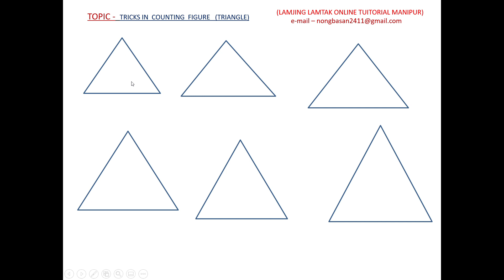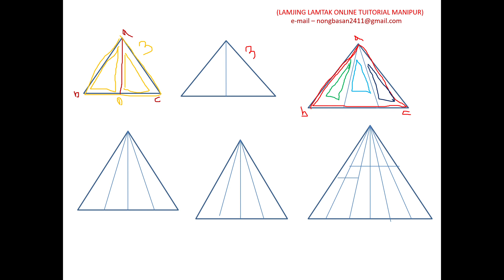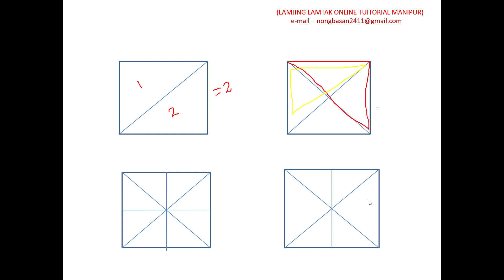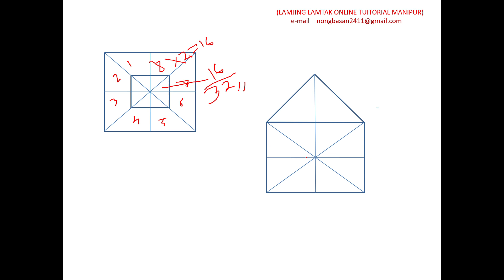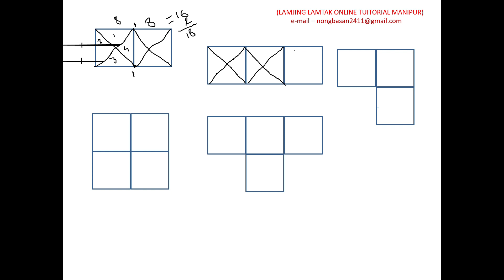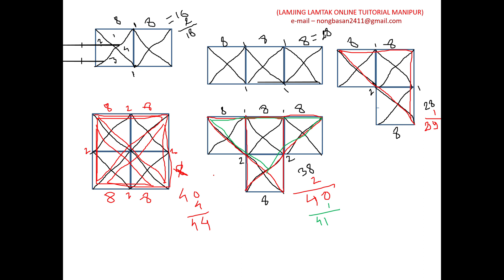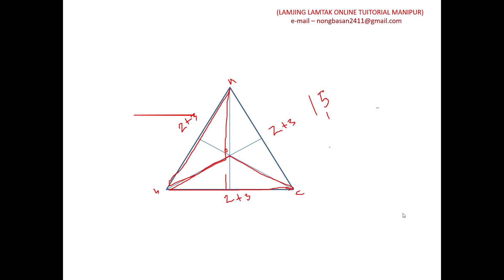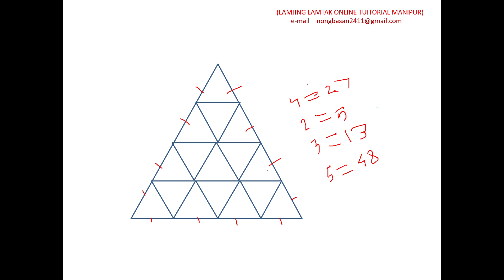SHORT TRICKS IN COUNTING FIGURE TRIANGLE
SHORT TRICKS IN COUNTING FIGURE TRIANGLE || LAMJING LAMTAK ONLINE TUTORIAL , MANIPUR ||